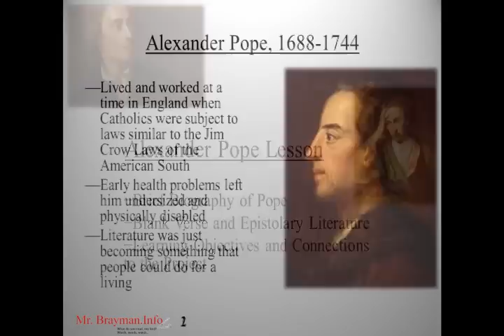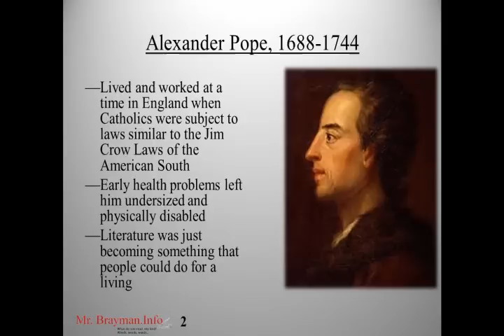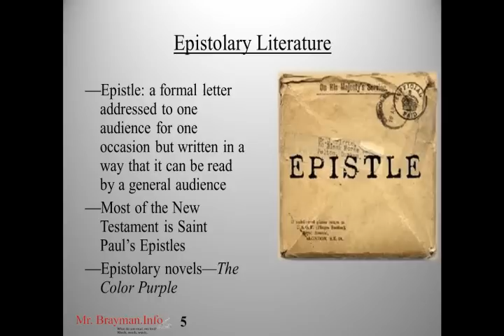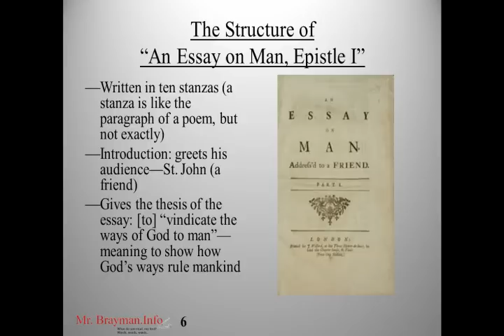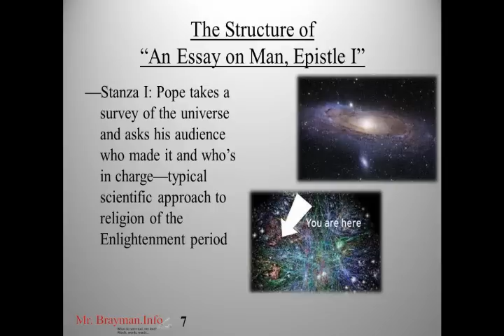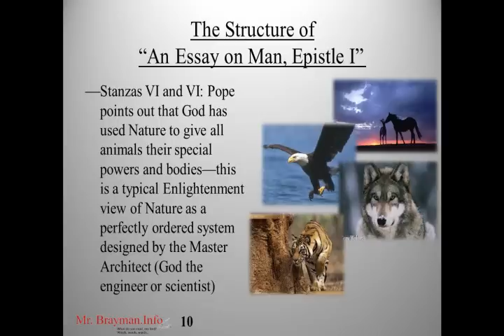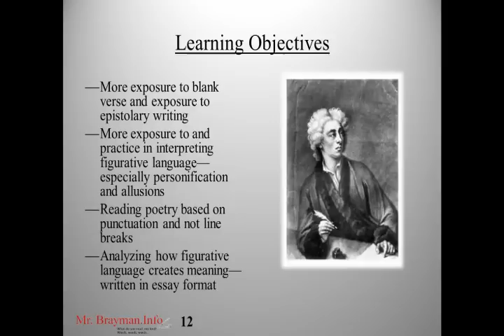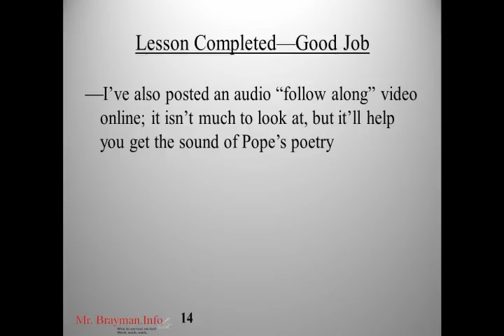Alexander Pope Lesson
In this lesson, we take a look at Alexander Pope's biography and its impact on his life, and then we'll look at epistolary literature and blank verse in preparation for a reading of Pope's Essay on Man, Epistle 1.

Below is the outline of the slides used in the lesson:

Brief Biography of Pope
Blank Verse and Epistolary Literature
Learning Objectives and Connections to the Project
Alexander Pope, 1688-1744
Lived and worked at a time in England when Catholics were subject to laws similar to the Jim Crow Laws of the American South
Early health problems left him undersized and physically disabled
Literature was just becoming something that people could do for a living
Alexander Pope
Key Enlightenment figure along with Jonathan Swift and Sir Isaac Newton
Blank Verse
Unrhymed Iambic Pentameter
Shakespeare's verse in the plays
The version of Antigone that we read
Maintained the tradition of poetry but with a more flexible, straightforward style that anticipated prose
Epistolary Literature
Epistle: a formal letter addressed to one audience for one occasion but written in a way that it can be read by a general audience
Most of the New Testament is Saint Paul's Epistles
Epistolary novels—The Color Purple
The Structure of "An Essay on Man, Epistle I"
Written in ten stanzas (a stanza is like the paragraph of a poem, but not exactly)
Introduction: greets his audience—St. John (a friend)
Gives the thesis of the essay: [to] "vindicate the ways of God to man"—meaning to show how God's ways rule mankind
Stanza I: Pope takes a survey of the universe and asks his audience who made it and who's in charge—typical scientific approach to religion of the Enlightenment period
Stanza II: Pope begins to point out that man's place in the universe is minor and unimportant—compare this to the Biblical view of man as the most special part of the creation
Stanza III: Pope points out that men really know very little, and while Europeans think they know more than Indians, they don't
Stanza IV: Pope tells his audience to be wiser and that if man questions God about his place in the universe, he's acting like the fallen angels
Stanza V: This is perhaps the most devastating stanza in the epistle; it's Pope's personification of Pride as a selfish little brat
Stanzas VI and VI: Pope points out that God has used Nature to give all animals their special powers and bodies—this is a typical Enlightenment view of Nature as a perfectly ordered system designed by the Master Architect (God the engineer or scientist)

Stanzas VIII and IX: Pope continues to point out the evils of pride and questioning the perfection of Nature and man's place in it
Stanza X: Pope gives a very strong argument for humility and acceptance, ending with the chilling and humbling line: "whatever is, is right."
Learning Objectives
More exposure to blank verse and exposure to epistolary writing
More exposure to and practice in interpreting figurative language—especially personification and allusions
Reading poetry based on punctuation and not line breaks
Analyzing how figurative language creates meaning—written in essay format
Connection to the Project
Hubris is the Classical Greek idea of the kind of pride that leads to a fall
Pope undermines the hubris of the Enlightenment
Humans aren't that smart or special
Humans are just one part of God's larger creation
Humans should be more humble and accepting of the way things are
Pope counteracts Europe's growing sense of its self-importance and tries to reconnect his audience to humility
Lesson Completed—Good Job
I've also posted an audio "follow along" video online; it isn't much to look at, but it'll help you get the sound of Pope's poetry